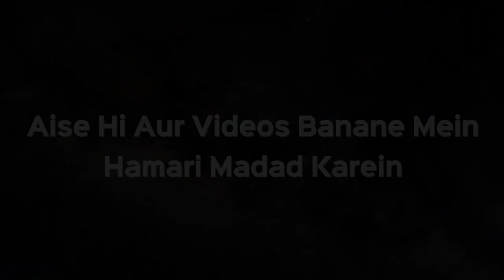Duniyawi Taleem Ke Liye Kya Zakat Ka Paisa Istemaal Kar Sakte Hain? | Shaikh Kifiyatullah Sanabili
Duniyawi Taleem Ke Liye Kya Zakat Ka Paisa Istemaal Kar Sakte Hain? | Shaikh Kifiyatullah Sanabili | iPlus TV